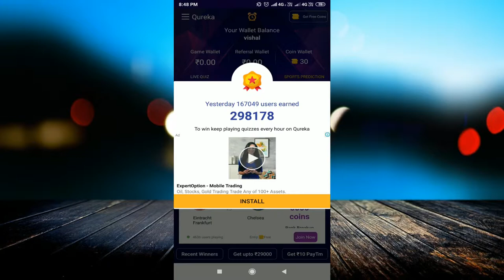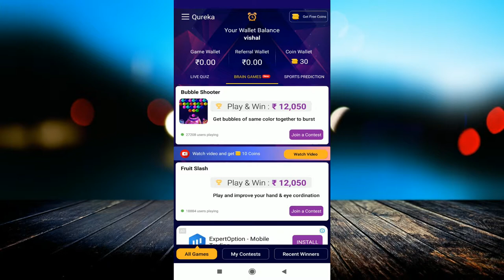अब Daily जीतो Qureka इस Trick की मदद से || Best May App 2019 for Earning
linked site.